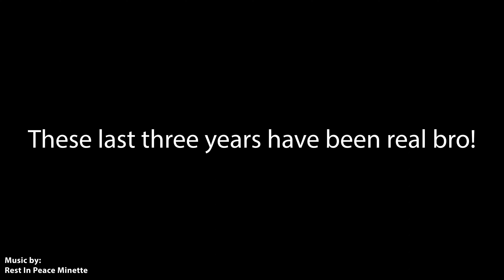It's That Day of the Year Again!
Thank you so much for all your support over the years!

you clicked on a video made by MiceDoes. Great job!